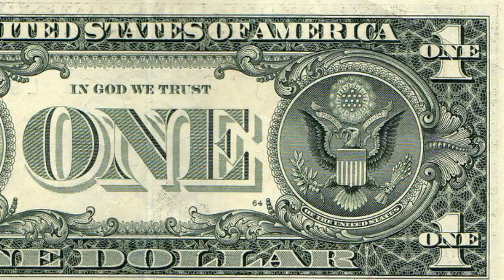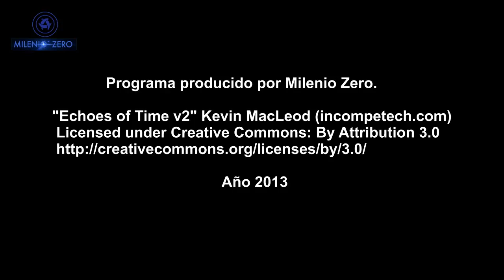SIMBOLOS OCULTOS Y ESOTERICOS, PIRAMIDE ILLUMINATI DEL DESTINO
En este programa profundizamos en el significado oculto y secreto que encierra la Pirámide inacabada del Destino perteneciente a la sociedad secreta de Los Iluminati.